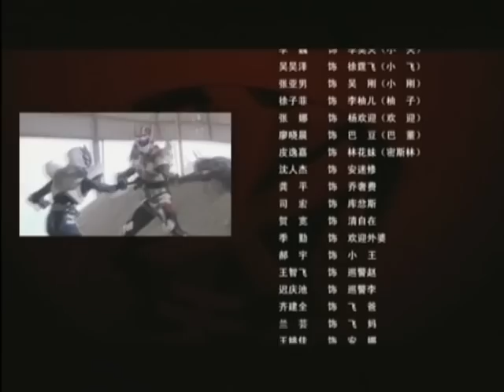铠甲勇士刑天 - Armor Hero XT_52